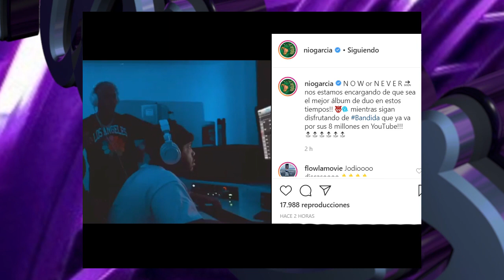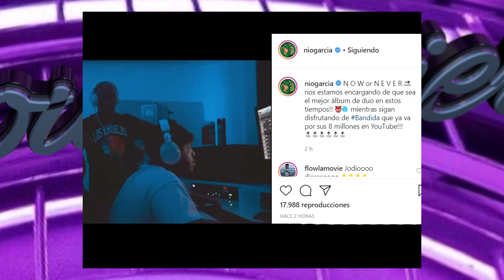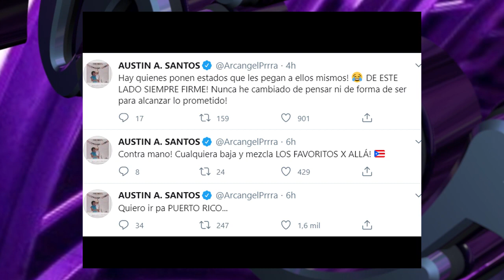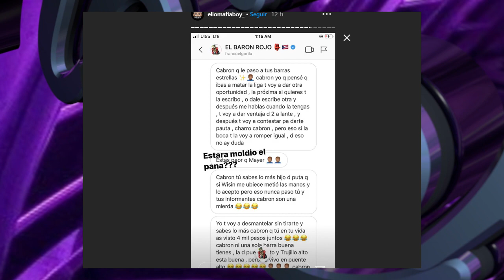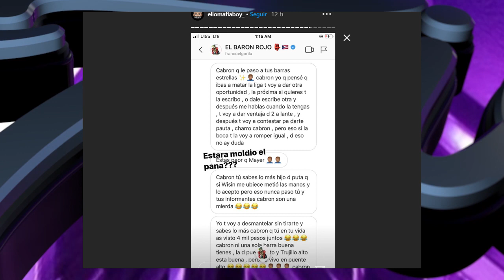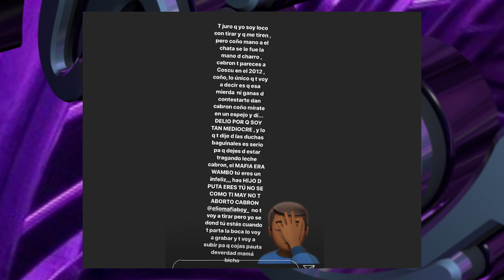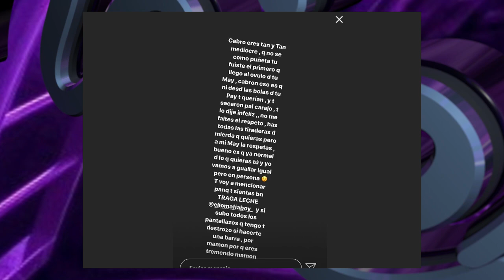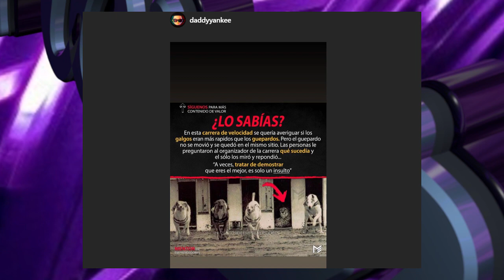ELIO TIRA A FRANCO / YANKEE NO TENGO DE MOSTRAR / ARCANGEL NO HE CAMBIADO / CASPER Y NIO JUNTOS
Elio el Mafio soltó la tiraera contra Franco el Gorila
Franco se molesto pero aun dice que no responderá
Daddy Yankee publicó una historia donde dijo que él no tiene que demostrar ser el mejor y que eso es UN INSULTO
El Cherry ahora soltara una tiraera en contra de Bryant Mayers
Alex gargolas dice que se viene algo especial para este 2020